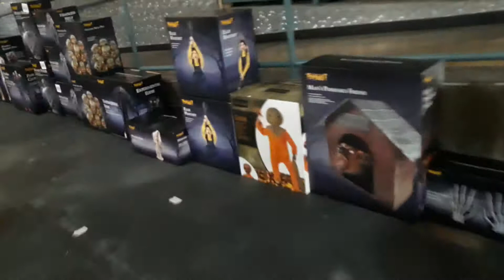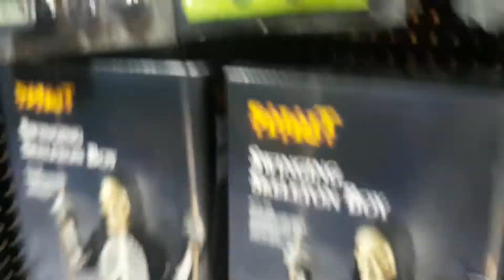Spirit Halloween Trip 2 | Store Walkthroughs 2020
Sorry for no intro and outro again my stupid editor wouldn't take it but anyways have a good day